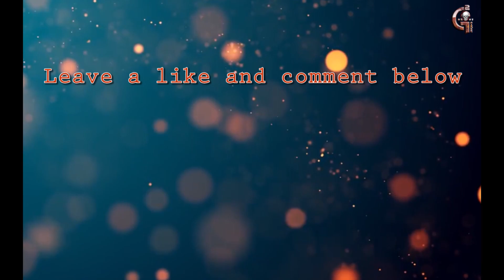brahmastra Trailer Spoof in gta 5 | Ranbir Kapoor, Alia Bhatt, Ayaan | SRK Cameo in brahmastra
Brahmastra Trailer Spoof in GTA 5 | Ranbir Kapoor, Alia Bhatt | Brahmastra Movie

Brahmastra Trailer Spoof Made in GTA 5 Guys, Brahmastra starring Ranbir Kapoor, Alia Bhatt and Directed by Ayan Mukherjee.

Brahmastra movie reviews are mostly mixed, with people praising the srk cameo in brahmastra and Deepika in brahmastra.

With the Movie ending with Brahmastra part 2 possibility. The Brahmastra Box Office collections started strong, but might drop off during the weekdays.

Songs from the Movie like Kesariya and Rasiya have been breakout hits.